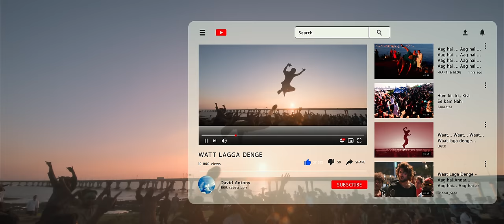Waat Laga Denge - Film Version - Liger|Vijay Deverakonda, Ananya Panday|Puri J.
Aag hai andar, sabki Waat laga denge!

Presenting the full song video of ‘Waat Laga Denge” from Liger, starring Vijay Deverkonda and Ananya Panday. The track is composed by Sunil Kashyap and Mark K Robin; written by Puri Jagannadh; and sung by Vijay Deverakonda.

Song name : Waat Laga Denge

Composer: Sunil Kashyap and Mark K Robin
Lyricist: Puri Jagannadh
Singer: Vijay Deverakonda

Film name: Liger

A Dharma Productions; Puri Connects Film
Starring Vijay Deverakonda and Ananya Panday